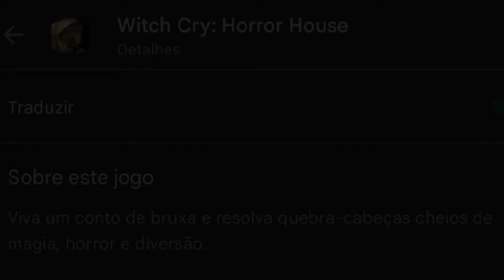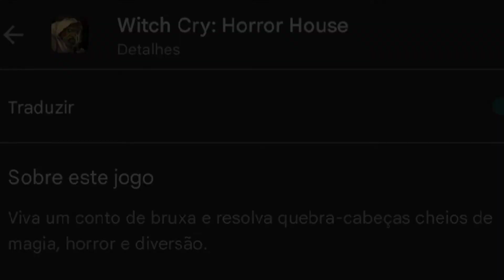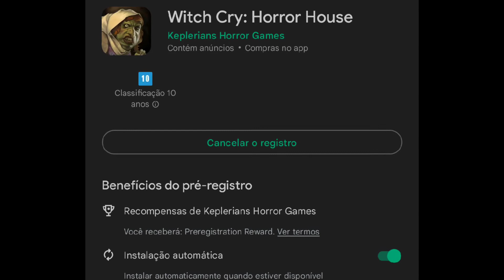Witch Cry tera ligação com Ice Scream?? Vão se encontrar? Fique sabendo nesse vídeo.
Witch Cry: Horror House

Olá pessoal, voltei trazendo mais um vídeo para vocês, hoje vou falar do novo jogo da empresa Keplerians, o nome do jogo é Witch Cry: Horror House, nesse vídeo vou falar tudo que eu sei desse jogo no momento e se terá ligação com Ice Scream.

Para começar vamos ver o trailer oficial

*trailer oficial*

Vendo o trailer podemos dizer que o jogo vai ser estilo Evil nun só que no lugar da freira vai ter uma bruxa, e que os gráficos estão bem bonitos, mais me diz aí nos comentários o que você achou dos gráficos? Vamos ver as fotos agora.

*fotos do jogo*

Olhando essas fotos já deu para ver que a arma desse game vai ser um estilingue tipo o do J em Ice Scream, mais também como não mostra muitas coisas além do cenário que tá muito lindo e merece os parabéns. Vou ler a legenda para ver se consigo descobrir mais coisas.

"Viva um conto de bruxa e resolva quebra-cabeças cheios de magia, horror e diversão."

Até aqui nada demais.

"Assim como todo bom conto começa, era uma vez... uma bruxa muito feliz fazendo coisas ruins e enfrentando monstros temíveis. Mas um dia... algo aconteceu que mudou completamente a história.

Desde então, ela se tornou uma bruxa chorona que nunca parou de lamentar o que aconteceu. Mas o que aconteceu? Você se atreve a descobri-lo?

Explore uma casa cheia de magia e coloque-se no lugar de uma criança capturada pela bruxa. Resolva quebra-cabeças enquanto descobre os mistérios deste novo personagem."

Opa, com essa legenda conseguimos entender mais da história do game e poder confirmar que não tera ligação com Ice Scream.

Mais bem, pelo jeito aconteceu alguma coisa que fez ela virar a bruxa chorona e nunca para de lamentar, o que será de fato que aconteceu pra ela virar a bruxa chorona? Essa informação só vamos obter jogando o jogo, mais como ainda não lançou teremos que criar teorias para tentar descobrir, a minha teoria é que o que aconteceu foi que talvez a filha dessa bruxa chorona tenha morrido, mais não tenho certeza já que vimos isso em Evil Nun, mais e aí, você tem uma teoria do que talvez tenha acontecido para ela virar uma bruxa chorona? Caso tenha deixe  aí nos comentários que eu irei ler. Continuando também conseguimos entender que ela capturou uma criança, provavelmente um menino e que temos que resolver quebra-cabeças para conseguir escapar sem ser pego como nos outros jogos.

E como na maioria dos jogos, fassa o seu pre-registro para garantir um presente que não sabemos o que é de fato, mais bem provável ser uma skin de arma para nocautear a bruxa.

Como não temos muitas informações vou ficando por aqui, por hoje é só!